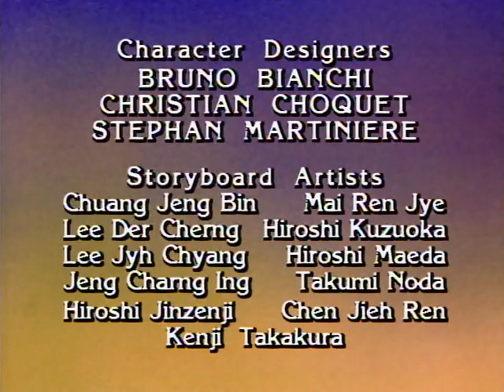Isidoro 2x16 Isidoro, el legionario (CASTELLANO)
Isidoro [Heathcliff & the Catillac Cats] (Serie de animación) 1986
2x16 Isidoro, el legionario | It's a Terrible Life

Isidoro es cazado haciendo travesuras y se prepara para unirse a la legión gata francesa.

00:10:58 Los gatos Cadillac | Lorenzo se queda sin trabajo (Leroy Gets Canned).

Los Gatos Cadillac despiden a Lorenzo, luego se dan cuenta de que era mejor que el nuevo perro guardián que consiguieron para reemplazarlo.

Isidoro es una serie de televisión que narra las aventuras de un gato doméstico atigrado y rechoncho como el famoso Garfield, al que le gusta la buena vida. (FILMAFFINITY)